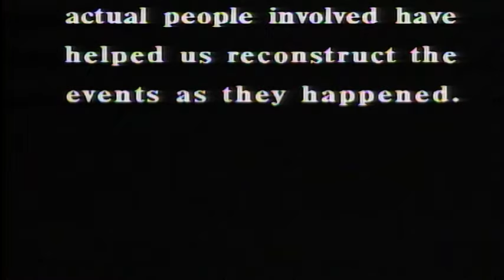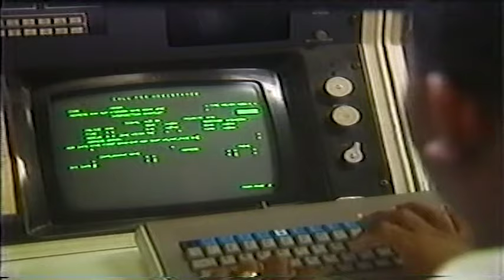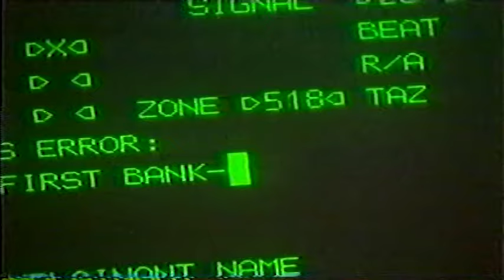R911 417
Location Segments directed by Mark Cole, Robin Groth, Dan Jackson and Chris Pechin
Maui Sand Trap (1:22); 911 Bank Capture (14:29); NY Animal Docu (25:22); 911 Sucker Save (39:40)

What are your thoughts on this episode? Watch, enjoy and discuss!!